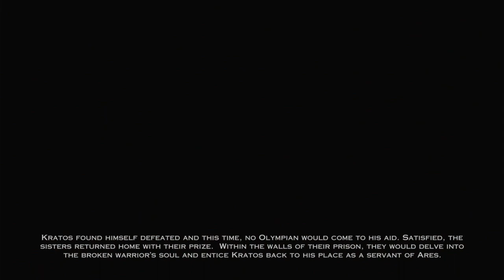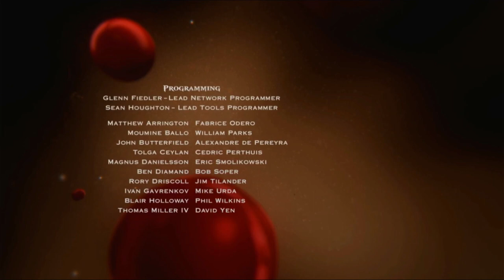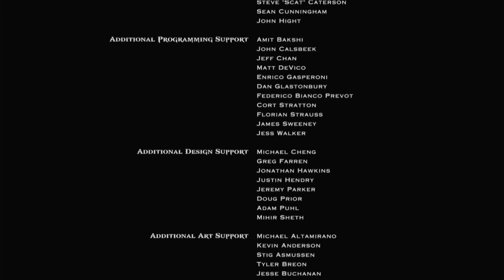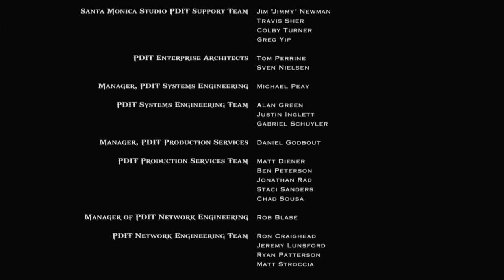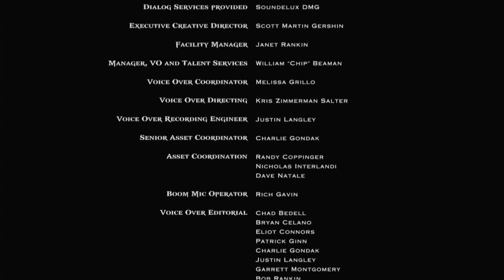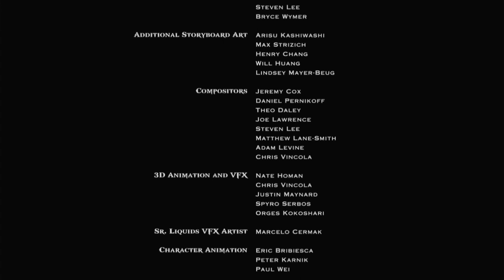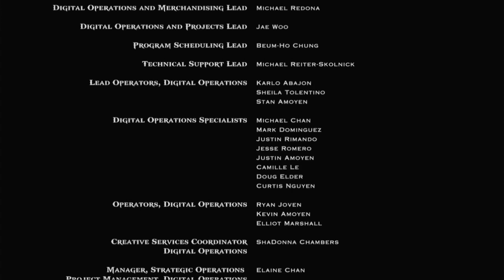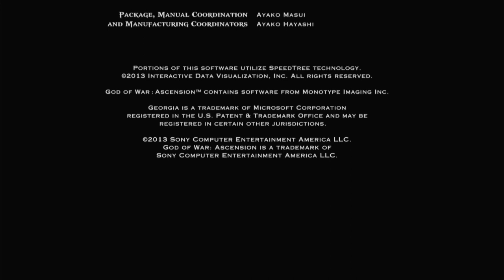God of War: Ascension Gameplay Walkthrough[1080p HD PS3] Part 5 (Full Vietsub) (Ending)